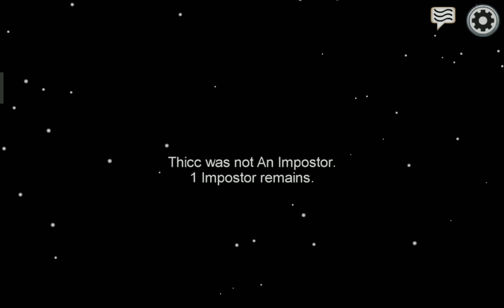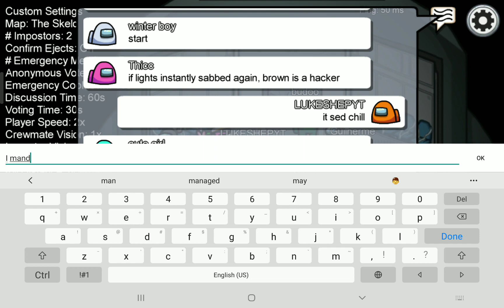playing some among us